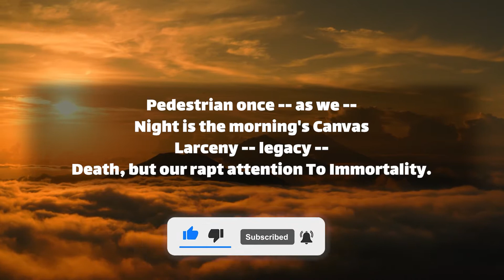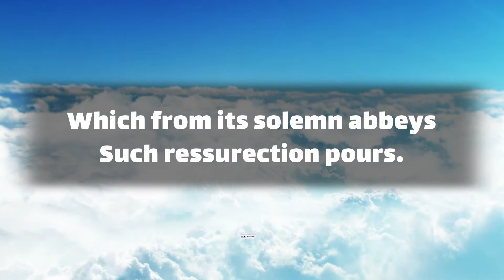dm to df 💖 You are different, I knew it already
Text👇 💞🧡💝
The feet of people walking home
With gayer sandals go --
The Crocus -- till she rises
The Vassal of the snow … (Continue in video 😍💟)
playlist👇 Message
⚡ TimeStamps Chapters⚡
00:00 LOVE
00:01 beginning of love
00:50 Message
divine masculine  💟
dm df 🤍
dm message to df today 💝
dm tarot 💞